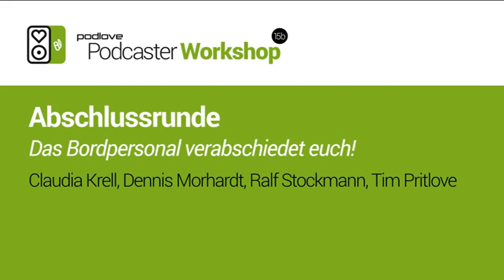Abschlussrunde – ppw15b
Das Bordpersonal verabschiedet euch!

mit Claudia Krell, Dennis Morhardt, Ralf Stockmann, Tim Pritlove